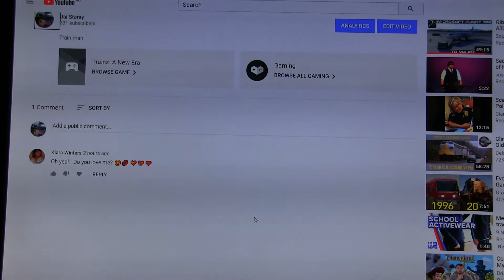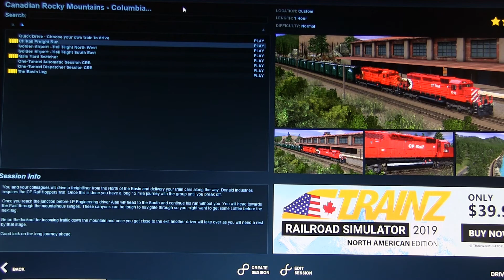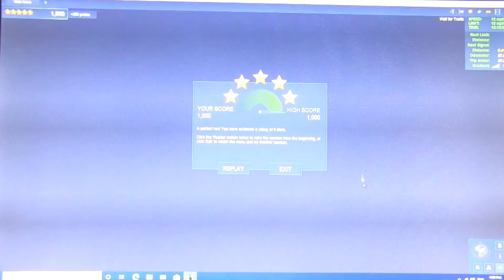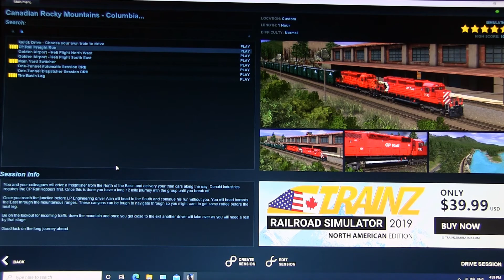trainz a new era three mission challenge part 1.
Songs